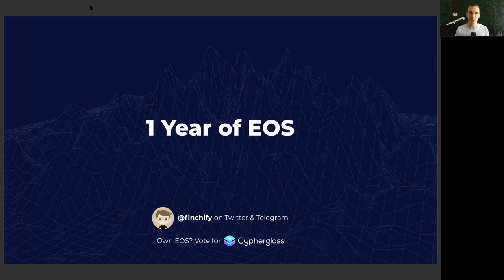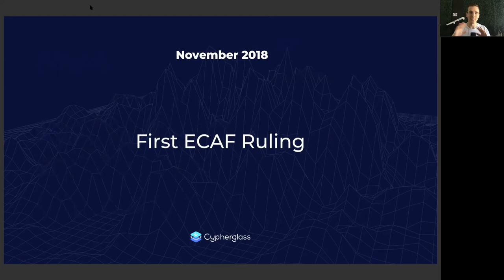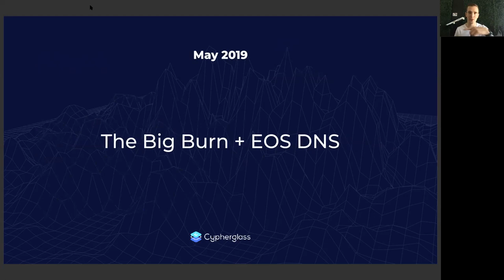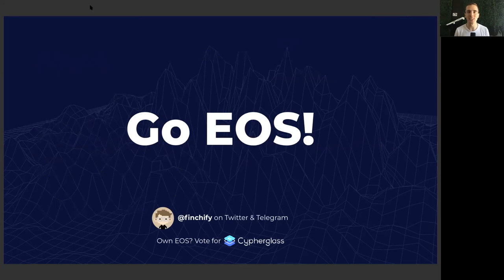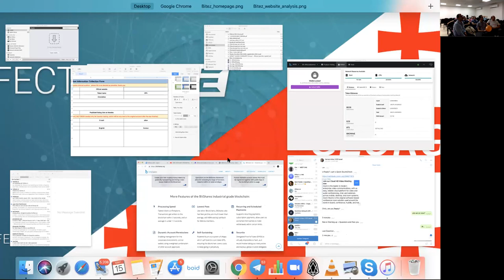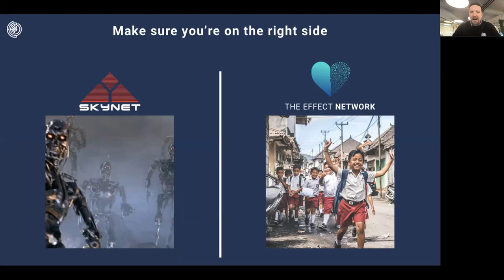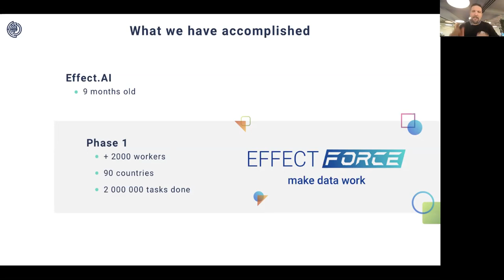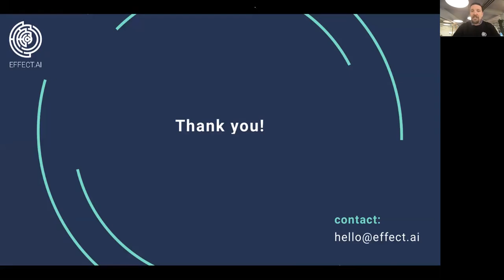EOS ISRAEL BIRTHDAY PRE-PARTY - Cypherglass Spotlight + Effect.AI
The Meetup was amazing! Thanks to all attendees, speakers, and sponsors.

Wow! I'm always amazed at the great vibe that people come with when they show up at our events. It's really great to see, and even though we were a very small crowd, we had a TON of FUN!

So Let's recap  shortly:

- We arrived (Duuuh)

- People started showing up, and we prepared the Pizza & Beers

- We sang EOS Happy Birthday ;-)

And then we entered the Big room, with the screen, speakers, etc.

We Don't have a recording of my presentation (nor Ami's) but they went GREAT!

What we DO Have is the Presentations from ROB @ Cypherglass and CHRIS @ Effect.AI

We want to thank our speakers for taking the time to join us and telling us your stories, you ROCK!

We also want to thank our homies LiquidEOS & LiquidAPPS.

So, I super-enjoyed this meetup and our time together, and YALLA! Until Next Time.

Cheers

Hernan @ EOS Israel